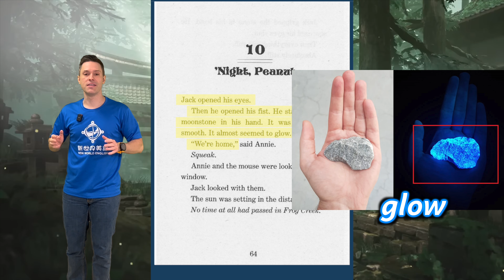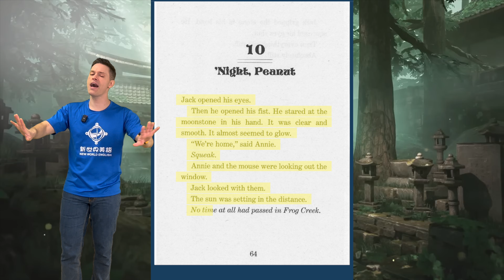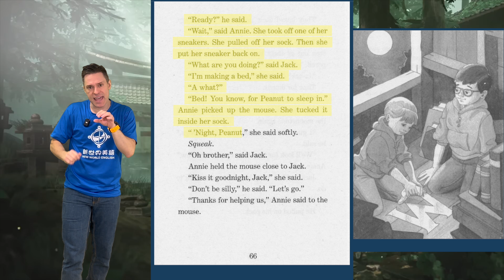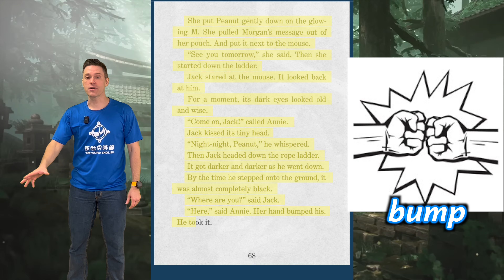Magic Tree House | Night of the Ninjas | Chapter 10 | 'Night, Peanut | Story Reading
Book 5 of The Magic Tree House Series: Night of the Ninjas

Magic Tree House is not owned by New World English in any way. We just made these original songs to help our ESL students learn as we go from chapter to chapter of the books! We love Magic Tree House so much and would like to share our songs with everyone! Enjoy!